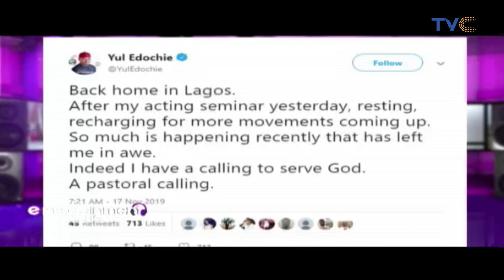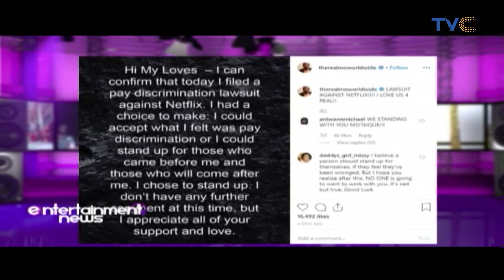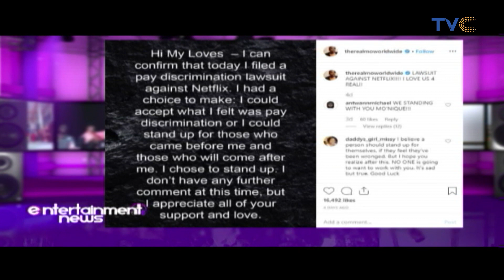Wizkid Wins Soul Train Award For Brown Skin Girl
Entertainment News, November 19, 2019